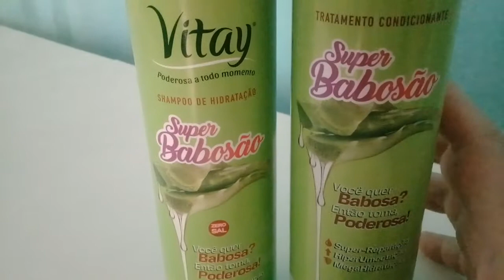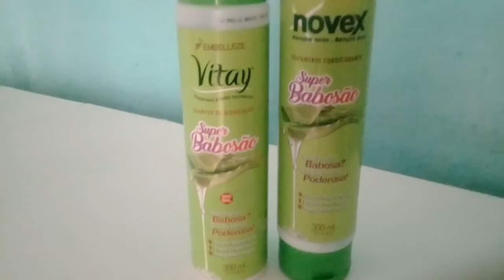Shampoo e condicionador super babosão da novex!